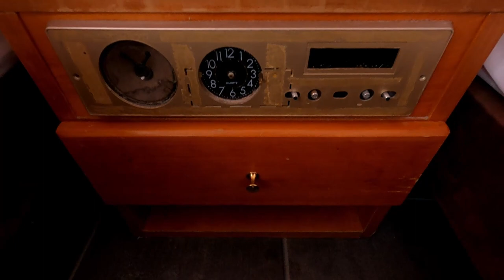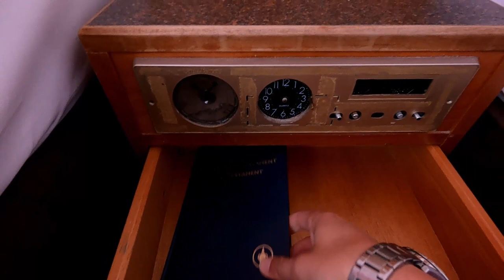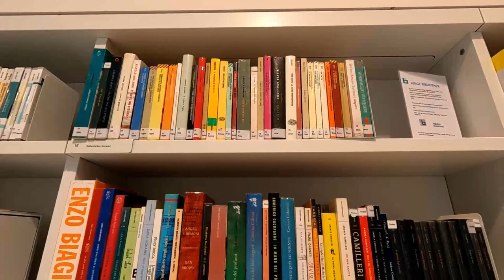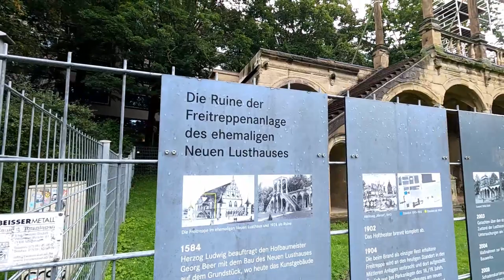Stoccarda: cosa vedere & hotel lowcost 🇩🇪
Il mio hotel lowcost a Stoccarda e cosa vedere nel centro storico della città.

00:00 - Hotel tour
04:00 - Stoccarda centro storico
10:25 - Considerazioni finali